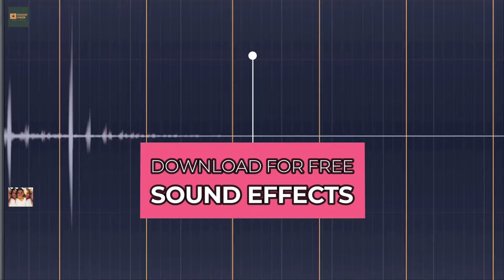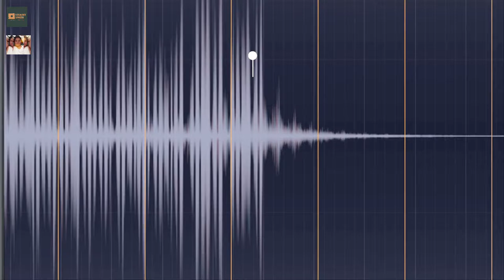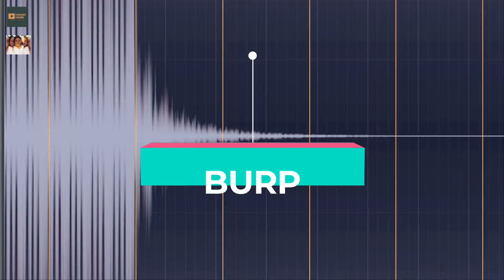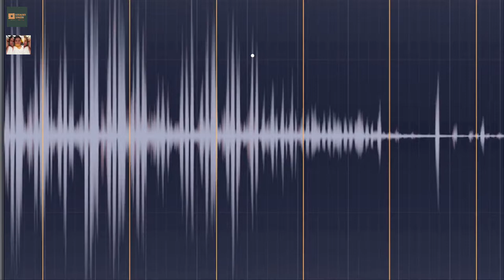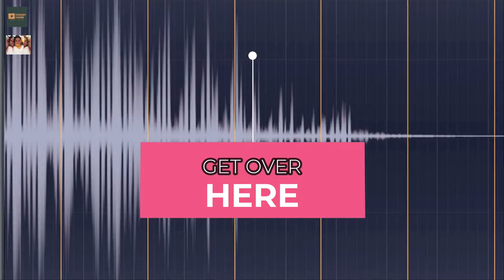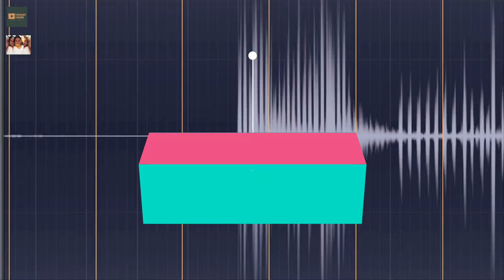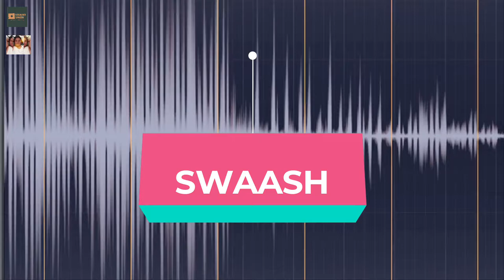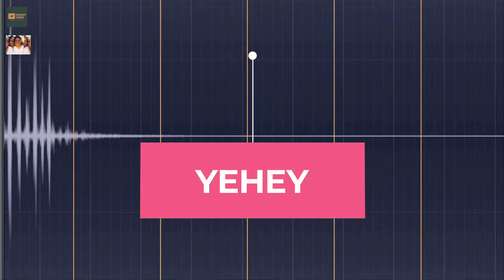DOWNLOAD FOR FREE SOUND EFFECTS FOR SMALL YOUTUBERS (FREE TO USE/FREE TO DOWNLOAD)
download free sound effect youtube
download free sound effect transition
free sound effects download app
download sound keys for after effects free
download free sound effects beep
free sound effects download bbc
download sound effect board free
download free sound effect countdown
download free sound effects for final cut pro
free sound effects collection download
free sound effects download cinematic
download free sound effects for virtual dj
download free sound effect explosion
download free sound effects for video editing
how to download free sound effects from youtube
download free sound effects free
download sound effect free fire
download sound effect footstep free
download free sound effect motion graphic
download sound effect glitch free
free sound effects download for garageband
can i download free sound effects
free sound effects library download
download sound effect lucu free mp3
download sound effect logo free
download free sound effects online
free sound effects download orange
download free sound effects punching
download free sound effects for premiere pro
download free sound effects for powerpoint presentation
download free dj sound effects pack
download sound effect push free
download free sound effects ringtones for your mobile phone
download sound effect rewind free
download sound effect swoosh free
download special sound effects for free
free sound effects to download
free sound effects to download mp3
download sound effect victory free
download free sound effects